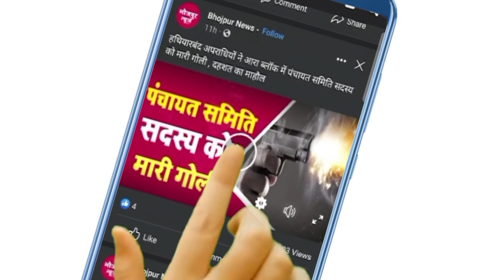Bhojpur News : संवेदक एवं जे ई के लापरवाही का शिकार बना सरैया बाजार।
About Bhojpur
1972. Earlier it was the part of Shahabad district. This district is named "Bhojpur" after great Parmara King Bhoja as most early settlers were Rajput rulers of Parmara dynasty then called as Ujjainiya the year 1972, Shahabad district was bifurcated in two parts namely Bhojpur and Rohtas. Buxar was a subdivision of old Bhojpur district